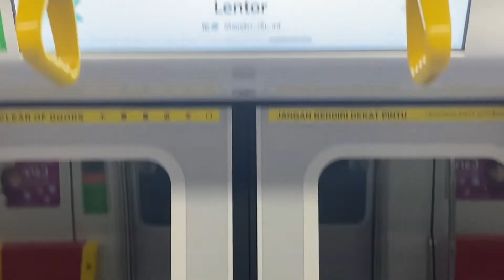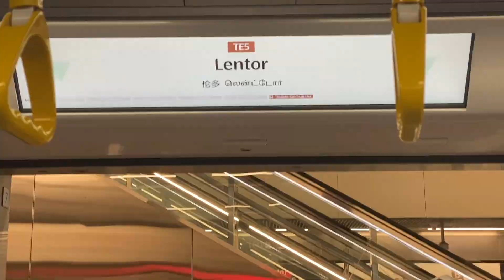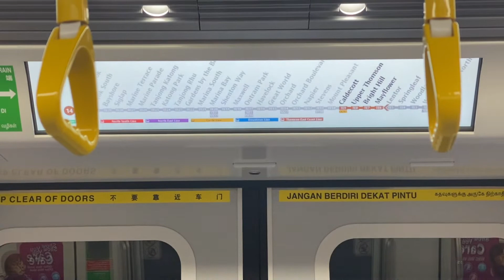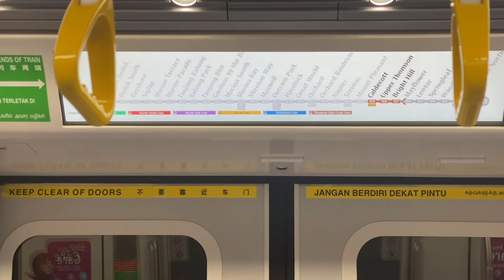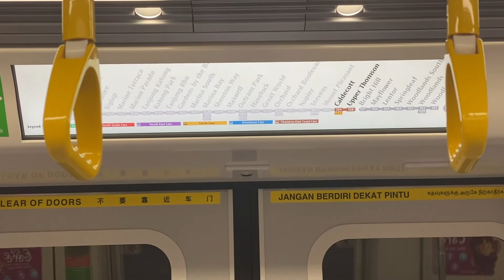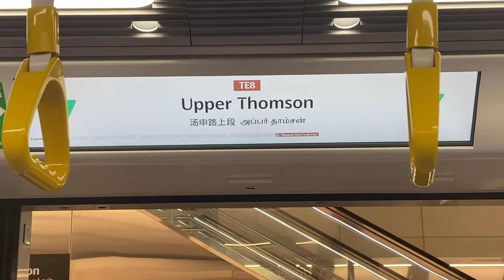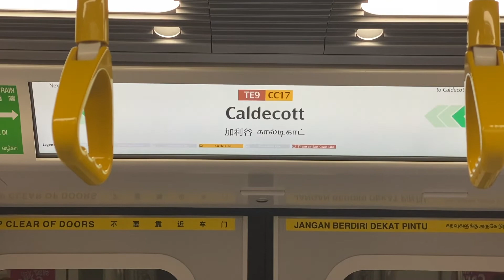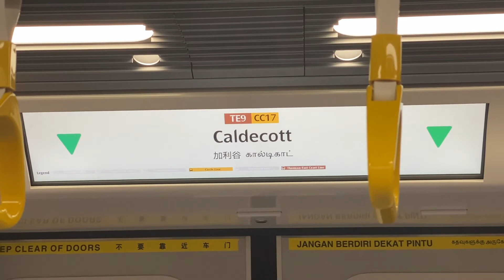Springleaf to Caldecott | Riding the Singapore MRT Thomson-East Coast Line 2!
It's time for another train ride along the Thomson-East Coast Line! In this video, we're taking the train from Springleaf to the present southern terminus of Caldecott.

Date: September 2nd, 2021

Stations:
-TE4 Springleaf (Start)
-TE5 Lentor
-TE6 Mayflower
-TE7 Bright Hill
-TE8 Upper Thomson
-TE9/CC17 Caldecott (End)

If you haven't already, click those "Like" and "Subscribe" buttons, as well as the notification bell to be constantly updated with the latest content we push out on The Other Stuff Channel!